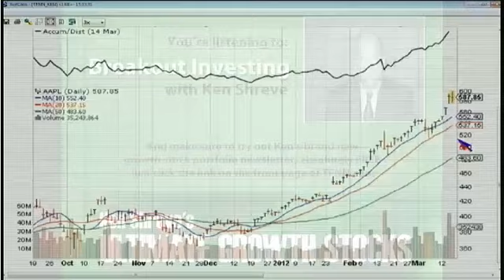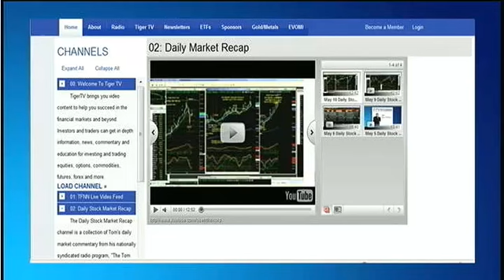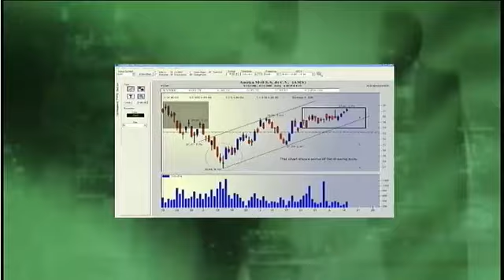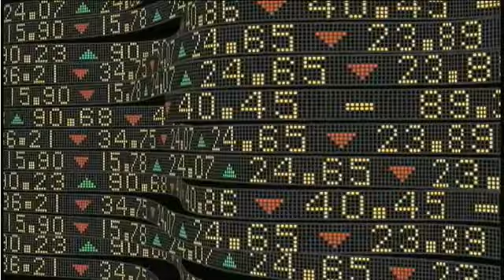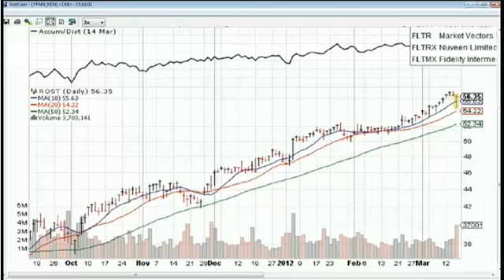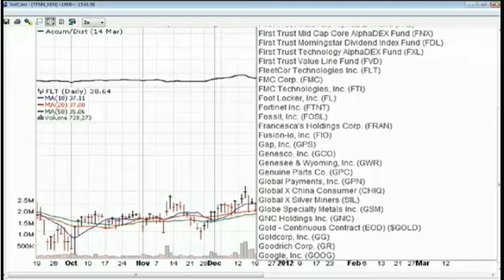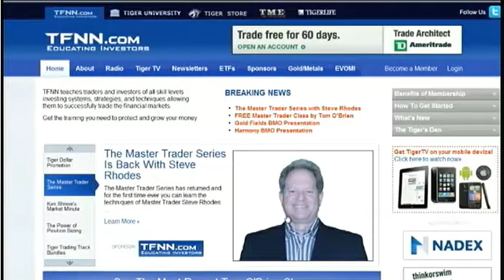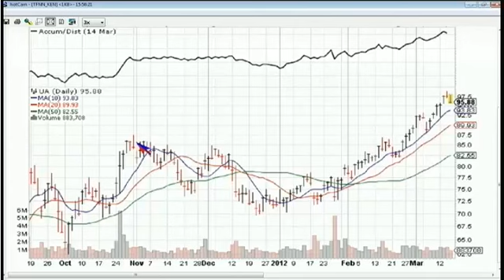Mar 15 Breakout Investing with Ken Shreve - 2012